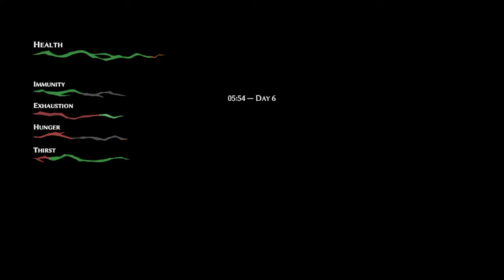Pathologic 2, let’s meet the rat prophet (part 30)